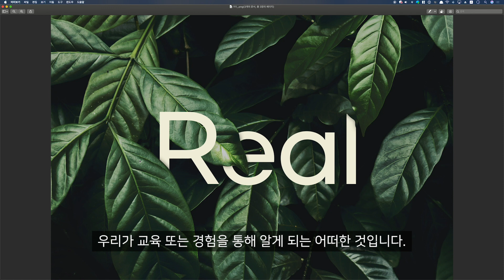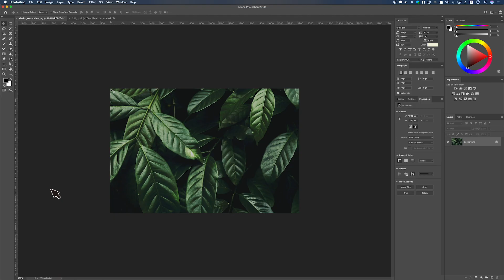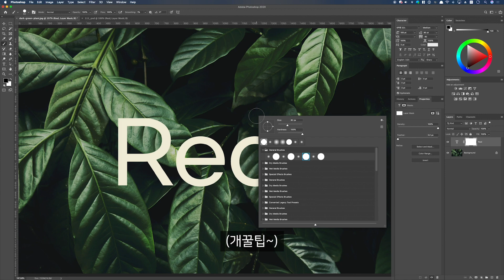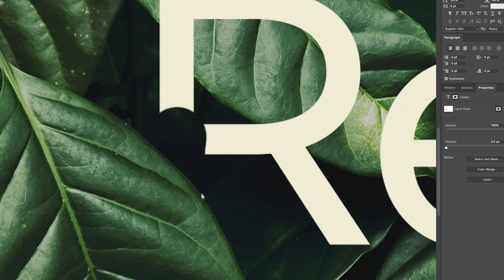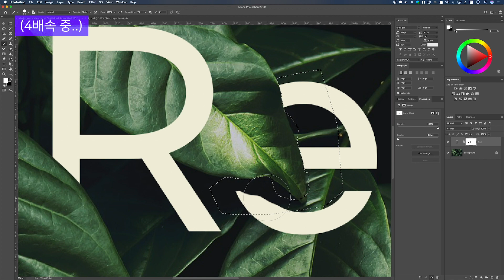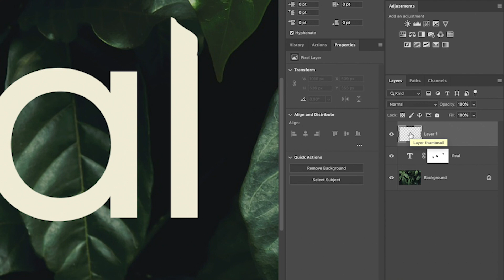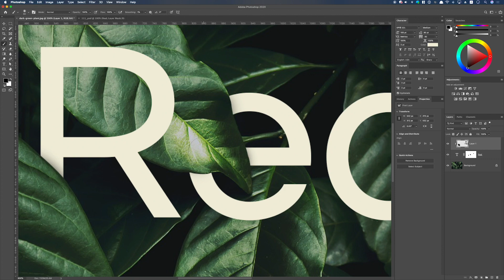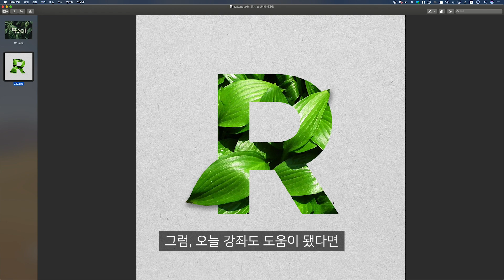포토샵 강좌 #72 - 깊이감이 느껴지는 타이포그래피 (오늘은 숙제 있음)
글자에 깊이감을 더해주면 멋진 타이포그래피로 변하는 마술!
오늘은 깊이감을 표현하는 핵심 방법을 알려드릴게요~
아참, 숙제도 있다고요 +_+